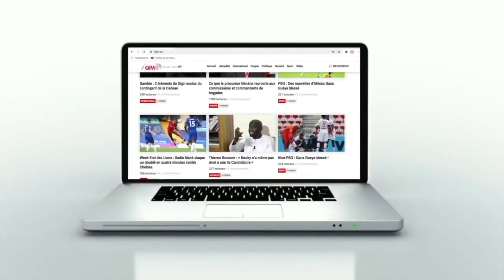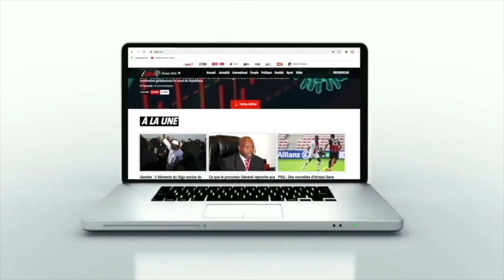"Il avait des blessures".. le père d'Abdou Faye explique sur le décès de son fils...